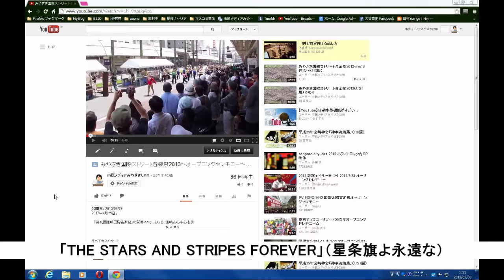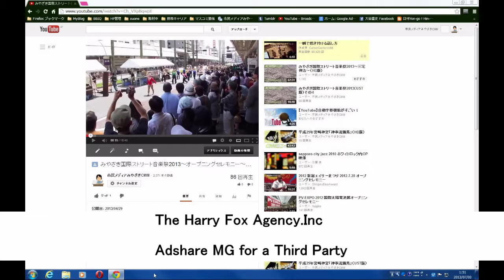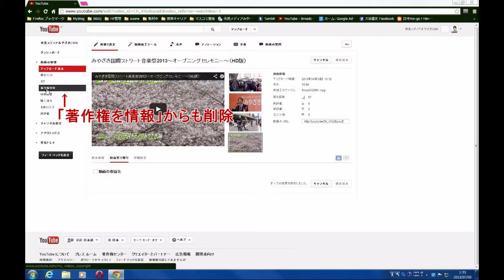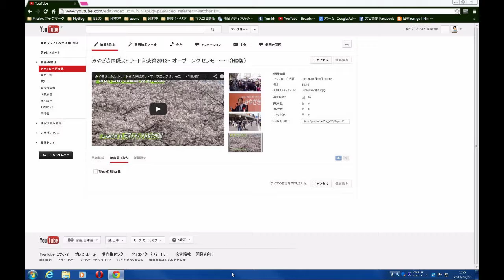【YouTube異議申し立て】著作権管理団体が取り下げ~「星条旗よ永遠なれ」の場合その２～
2013年7月2日。

　動画、「【YouTube異議申し立て】著作権とパブリックドメイン~『星条旗よ永遠なれ』の場合～」でご紹介しましたが、 回答日である2013年7月5日を前に、本日、異議申し立てが取り下げられたようです。

　異議申し立ての取り下げにつきましてはYouTubeからメールが届きますが、今のところ、メールは届いておりません。

　著作権保護の切れた「パブリックドメイン」であることと、日本の「著作権法」が改正され、2013年1月から、いわゆる「写り込み」がセーフになったことではないかと思われます。

　ただ、YouTubeからの正式な回答が届いていないので断定はできませんが、どちらかと言えば「パブリックドメイン」が認められたのではないかと思います。

　YouTubeの「コンテンツIDプログラム」は機械的に調査等を行なっていますので、「おかしいな？」と思ったときは、異議申し立てを行うと良いかと思います。

　ただし、すべての異議申し立てが取り下げられるわけではなく、他の人の著作権はしっかりと守ってください。

【関連動画】
・【YouTube異議申し立て】著作権とパブリックドメイン~「星条旗よ永遠なれ」の場合～